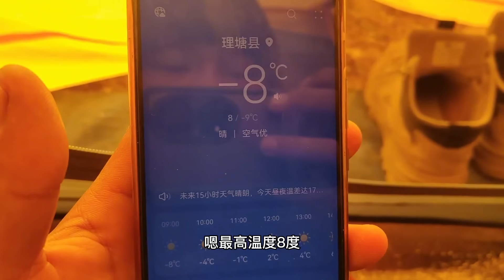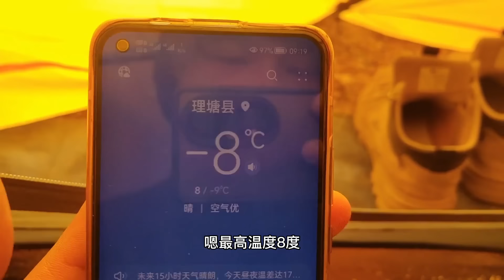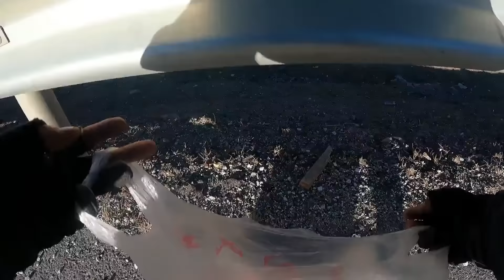小伙冬季骑行川藏线，被藏獒追赶，裤子都差点吓尿了【追梦人张大飞】